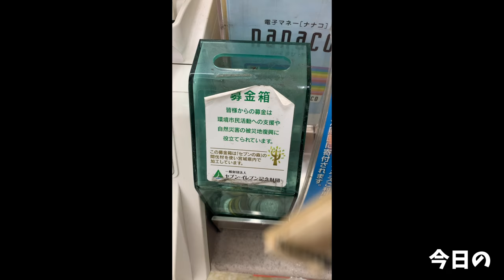【ASMR】짜장면 Black Bean Noodle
ジャージャー麺